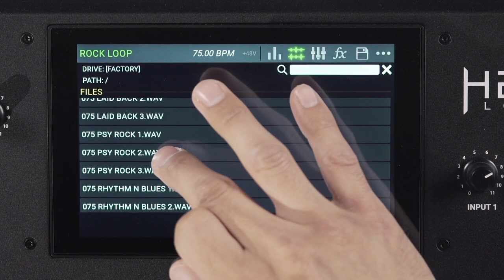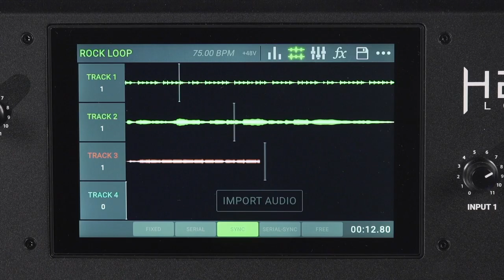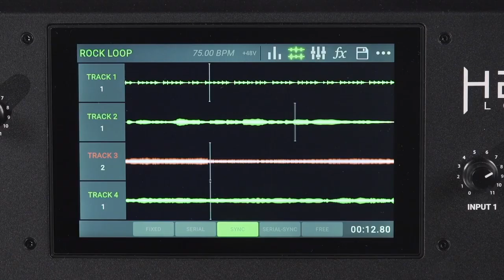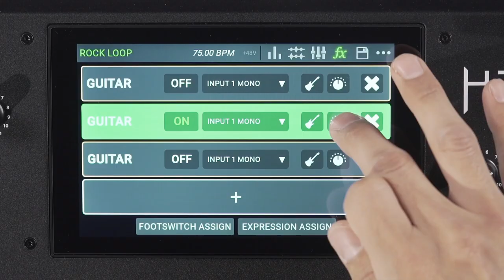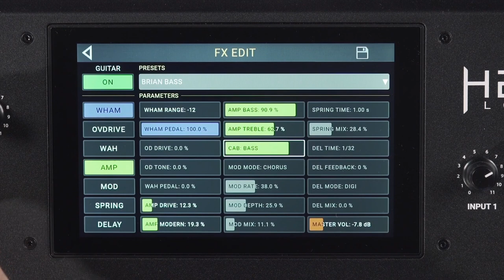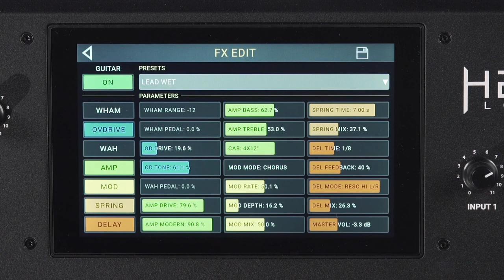HEADRUSH LOOPERBOARD - TUTO 5 : Créer des boucles (vidéo de La Boite Noire)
Comment créer des boucles avec le LOOPERBOARD HEADRUSH.

Le LOOPERBOARD HEADRUSH offre une solution puissante et très complète aux musiciens avec une ergonomie simple et intuitive.

FICHE TECHNIQUE
- Looper avancé avec processeur quadricoeur
- Plus de 8 heures d’enregistrement disponibles
- 4 pistes de looper mono/stéréo avec timestretch intelligent
- Options de pistes de clics et de quantification
- Fonction d’accompagnement stéréo
- Modes de pistes personnalisables et contrôles affinés de vos boucles
- Effets premium intégrés
- Plus de 300 boucles intégrées
- Ecran tactile 7" haute résolution
- 4 entrées combo XLR/jack 6,35 mm avec alimentation fantôme
- Entrée auxiliaire minijack 3,5 mm
- 2 sorties XLR symétriques, 2 sorties TRS avec commutateur de niveau Amp/Line
- Sortie casque pour une écoute privée
- Entrée et sortie MIDI 5 broches
- Slots carte SD et 2 ports USB-A pour un stockage illimité
- Entrée jack pour pédale d’expression
- Chassis en acier robuste
- Interface audio USB intégrée
- Livré avec Pro Tools First édition Headrush